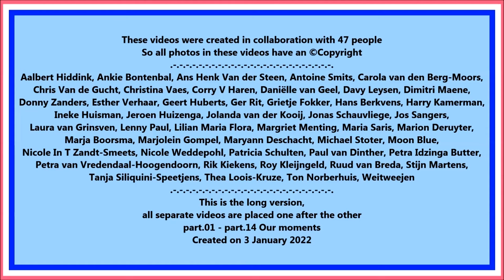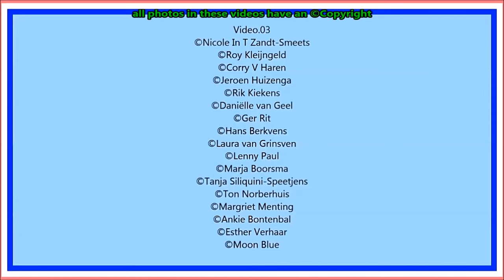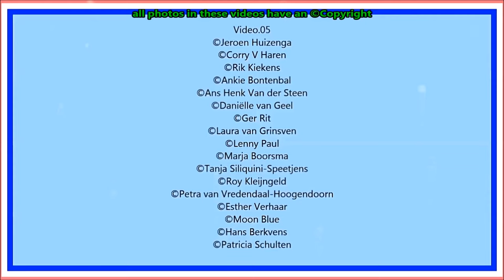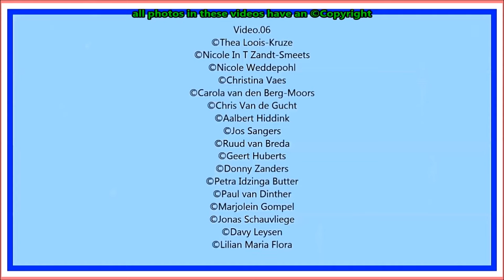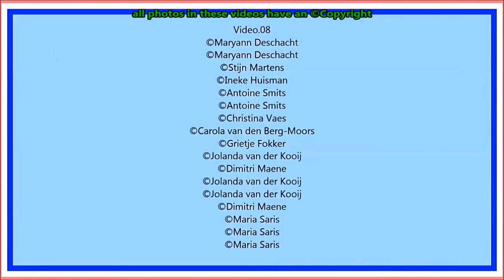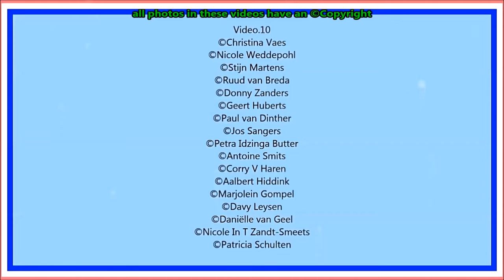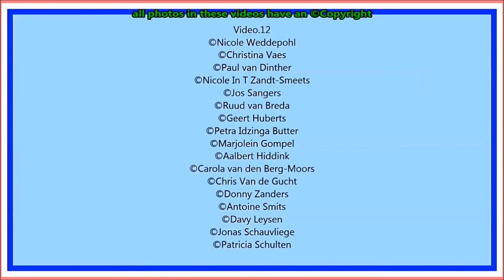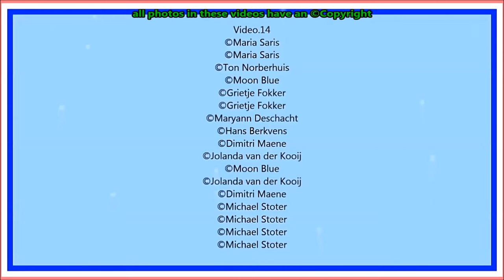part.01 - part.14 Our moments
These videos were created in collaboration with 47 people
This is the long version,
all separate videos are placed one after the other
Created on 3 January 2022